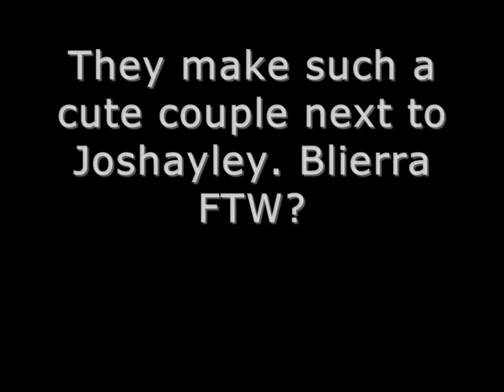Sierra Kusterbeck & Blake Harnage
No one made a video about them. So i took the liberty to do so. They make the cutest couple next to Joshayley. Blierra FTW ?